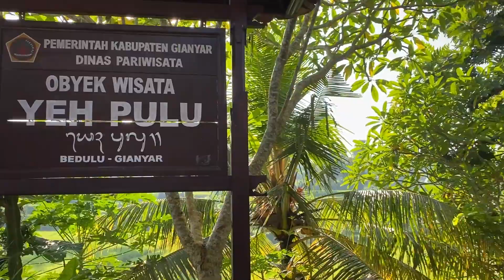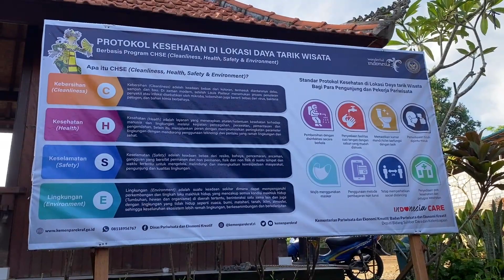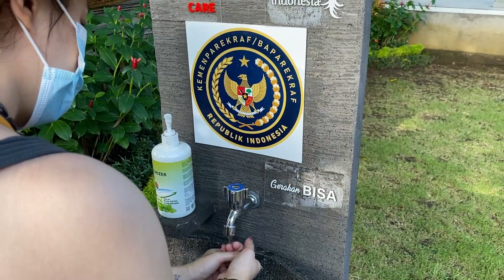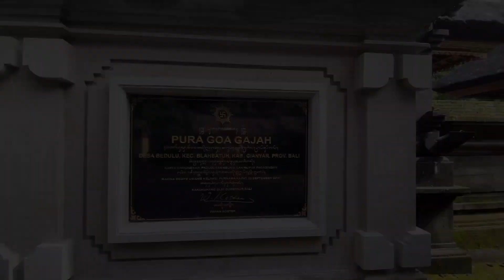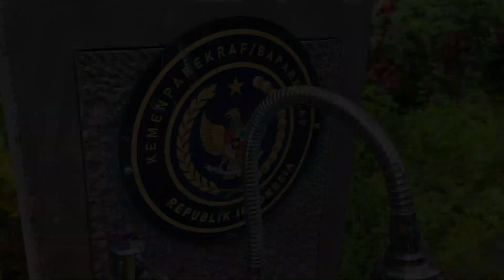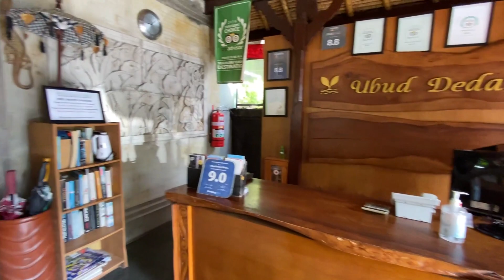JALAN JALAN VIRTUAL BARENG PIJEH DI BALI TETAP DENGAN PROTOKOL KESEHATAN YA!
Di PIJEH VLOG #92 ini Mbak Pijeh mau ajak kalian jalan jalan virtual selama di Bali kemarin, siapa tau ada tempat yang kalian belum pernah kunjungin yekannn :) Oiya tetep harus melaksanakan protokol kesehatan yaaaaaa!